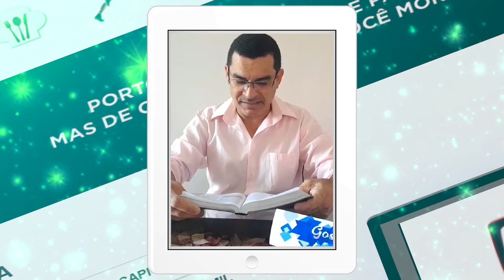Feliz 2021 - Jornal Eletrônico News Rondônia